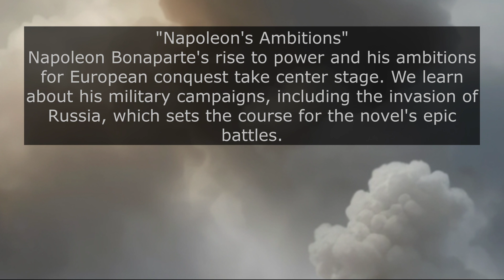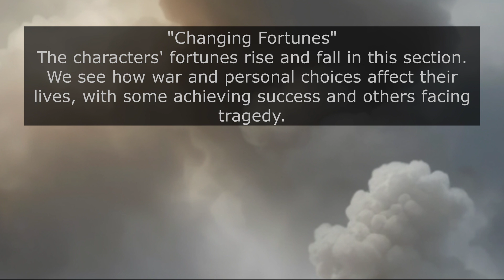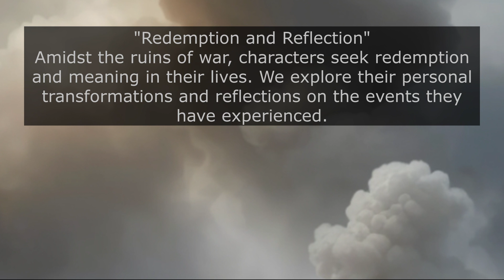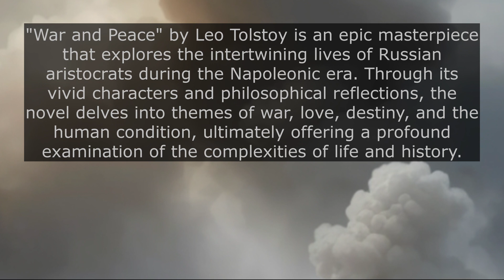The Art of War and the Drama of Love: War and Peace by Leo Tolstoy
"Explore the timeless epic 'War and Peace' by Leo Tolstoy with our informative videos. Dive into the world of 19th-century Russia, Napoleon's conquests, and the profound philosophies woven throughout this literary masterpiece. From character analyses to historical context, our videos provide an in-depth look at this classic novel, making it easy for you to uncover the beauty and complexity of Tolstoy's storytelling. Join us on a journey through love, war, and philosophy as we unravel the layers of 'War and Peace'."

"War and Peace" by Leo Tolstoy is typically categorized as a historical novel, a classic work of literature, and a literary epic. It's often considered one of the greatest novels ever written. It falls under the broader genres of historical fiction and literary fiction due to its rich character development, intricate plot, and its portrayal of historical events, particularly the Napoleonic Wars and their impact on Russian society. Additionally, the novel incorporates elements of philosophy and social commentary, adding depth to its genre classification.